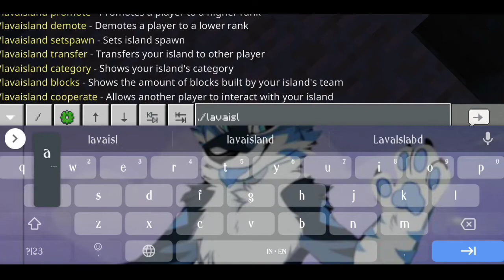LavaIsland Pocketmine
▬▬▬( Plugin Informations )▬▬▬

Name: LavaIsland
Author: ItzFabb
Plugin Version: 1
Plugin Software: Pocketmine

Commands:
› "/lavaisland"
Dependencies:
Permission:
› Lavaisland.interaction

▬▬▬( Plugin Informations )▬▬▬

▬▬▬▬▬( Download )▬▬▬▬▬

▬▬▬▬▬( Download )▬▬▬▬▬

▬▬▬▬▬( Description )▬▬▬▬▬

⟩ TIMESTAMPS:
00:00 - Intro
00:23 - Plugin LavaIsland
02:19 - The End

▬▬▬▬▬( Description )▬▬▬▬▬